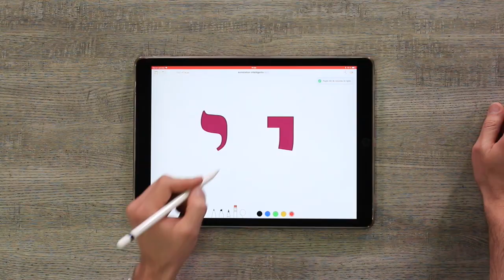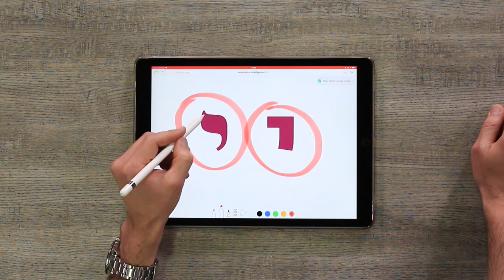Leçon 10 - Lettre Youd (extrait) - Formez-vous sur - Apprendre l'hébreu